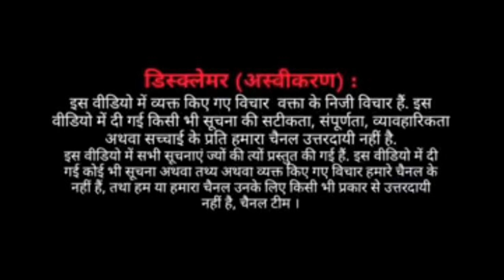पत्रकारों के साथ अभद्रता करने वालों पर किसानों का एक्शन! the bolti band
द बोलतीबंद यू ट्यूब चैनल पर आपका बहुत-बहुत स्वागत है. इस चैनल को सिर्फ आपके लिए बनाया गया है. यहां पर हवाबाज पत्रकारिता, स्टूडियो जर्नलिज्म, फेक खबर, प्रोपेगेंडा और पेड न्यूज की बोलतीबंद कर आपकी बात की जाएगी. इस प्लेटफार्म के जरिए हम आपके मुद्दों को उठाएंगे और जनसरोकार की बात करेंगे.

देश-दुनिया से जुड़ी हर खबर को आसान भाषा में जानने के लिए देखते रहिए द बोलतीबंद क्योंकि 'अब देश बोलेगा.'

उम्मीद करते हैं आप हमारी इस मुहिम से जरूर जुड़ेंगे.